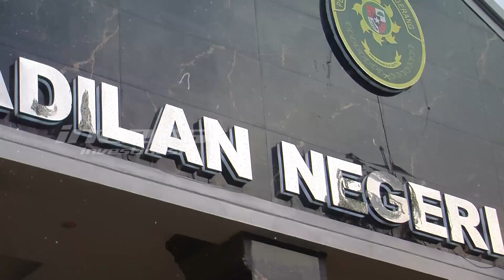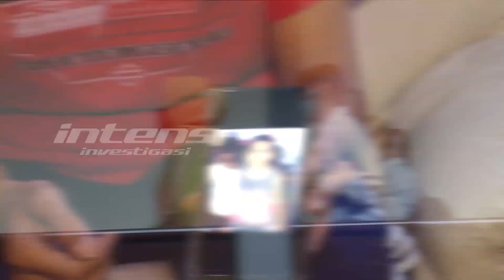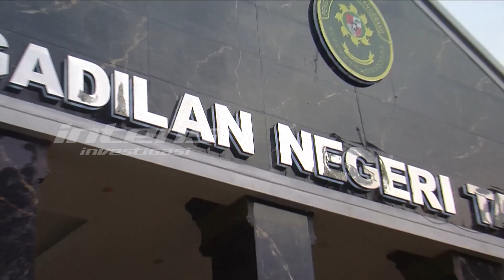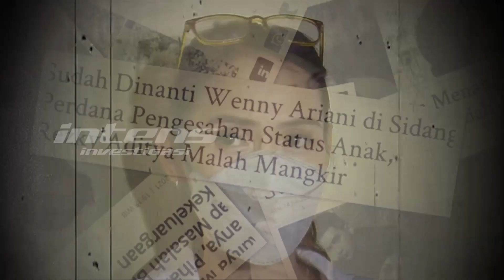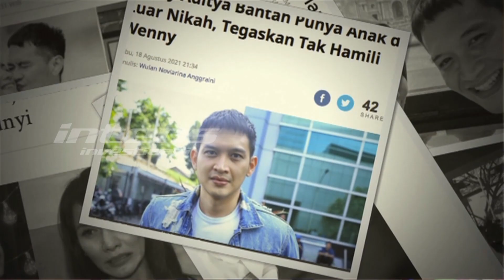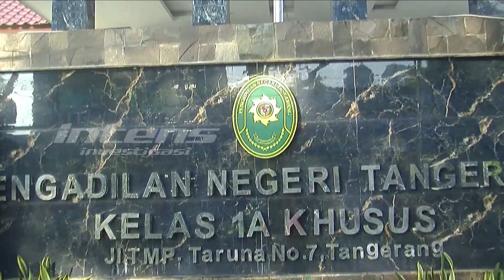Sidang Wenny Masih Lanjut, Rezky Aditya & Citra Kirana Asyik Liburan | Intens Investigasi | Eps 1145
Geger perjuangan berani Wenny Aryani tak kenal lelah agar puterinya yang kini berusia 8 Tahun mendapatkan hak nafkah dari Rezky Aditya yang diklaimnya sebagai Ayah Biologis anaknya. Proses persidangan kasus tersebut masih terus bergulir di Pengadilan Negeri Tangerang, Banten. Dalam agenda persidangan menghadirkan saksi kemarin, Wenny menghadirkan Ibundanya sendiri dan juga mantan rekan kerjanya. Seperti apa keterangan mereka terkait Rezky Aditya?? Benarkah keduanya kompak menyebut Rezky sebagai ayah kandung anak yang dilahirkan Wenny Aryani 8 tahun lalu?? Seperti apa pula reaksi Wenny atas ketidakhadiran Rezky di Persidangan??